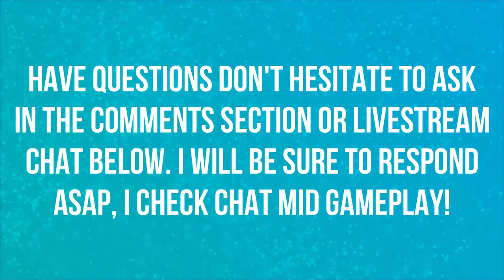VANILLA WOW IN DEPTH | CLASSIC DEMO | WORLD OF WARCRAFT CLASSIC 🎮🎮🎮